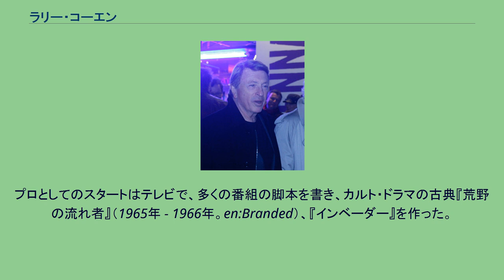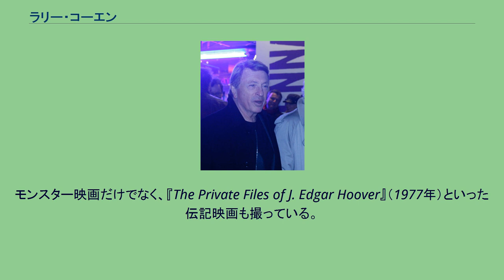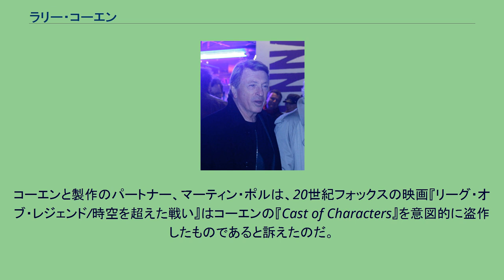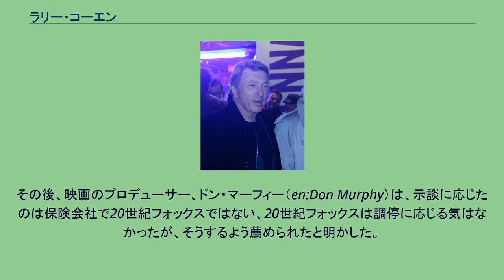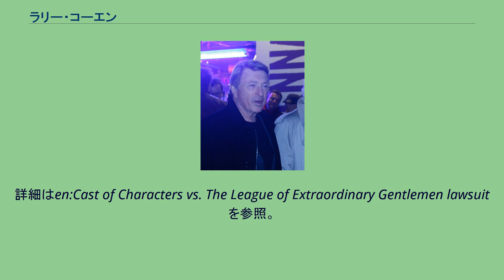ラリー・コーエン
ラリー・コーエン（Larry Cohen, 本名：ローレンス・G・コーエン、Lawrence G. Cohen, 1941年7月15日 - 2019年3月23日）は、アメリカ合衆国の映画監督、脚本家、プロデューサー。
他人のための製作と脚本もあるが、コーエンが最も知られているのは、低予算ながら創意に富んだホラー映画、スリラー映画の監督としてである。
ニューヨークの生まれ。
幼いときにブロンクス区リバーデイルに移り、ニューヨーク市立大学シティカレッジで映画を専攻した。
プロとしてのスタートはテレビで、多くの番組の脚本を書き、カルト・ドラマの古典『荒野の流れ者』（1965年 - 1966年。en:Branded）、『インベーダー』を作った。
1972年、初の長編映画『Bone』（en:Bone (1972 film)）を製作・監督・脚本。
1973年にはフレッド・ウィリアムソン主演のブラックスプロイテーション映画『ブラック・シーザー』を制作・脚本・監督。
1974年の、薬害のため鋭い歯を持って生まれた赤ん坊が人間を襲うホラー映画『悪魔の赤ちゃん』で注目を浴びた。
チープではあったが、その皮肉なブラックユーモア（生まれたばかりの赤ん坊が医療スタッフを惨殺するくだり）と、赤ん坊の両親のジレンマは特筆すべきものがあった。
赤ん坊の父親である主人公は、最初親子の縁を切るが、後には赤ん坊が明らかに反社会的存在であるにも関わらず保護しようとするのである。
音楽を担当したのがバーナード・ハーマンだということも注目に値する。
なお、この映画には、『悪魔の赤ちゃん2』（1978年）、『悪魔の赤ちゃん3 禁断の島』（1987年）という2つの続編がある。
『空の大怪獣Q』（1982年）では、アステカの神ケツァルコアトルが復活して、ニューヨークの摩天楼を飛び回り、人身御供をさらう。
マイケル・モリアーティ、デビッド・キャラダイン、キャンディ・クラークという才能ある役者を得たこの映画は、コーエン作品の中でも最も洗練された映画の1本である。
一方、コーエン作品の中で最も難解で、かつ最も暗い映画は、『ディーモン 悪魔の受精卵（ディーモン）』（1976年）だろう。
主人公は悩みを抱えたカトリック教徒の刑事で、「神がそうするように言った」と言って、普通の人々が心安らかに引き起こす殺人の謎の流行に直面する。
この映画はSF、ホラーに宗教的な風刺が混ざり合ったものである。
1987年、コーエンはスティーヴン・キングの『呪われた町』の非公式な続編『新・死霊伝説』を作った。
主演はコーエン映画のレギュラー、マイケル・モリアーティと映画監督のサミュエル・フラー。
コーエンは厚かましくも、吸血鬼が住むアメリカの小さな村という基本設定だけ使って、キングの登場人物すべてを放り出し、小さな町の俗物根性と偽善を皮肉った。
邪悪な吸血鬼の王も、汚い保守的な政治家のように描かれる。
モンスター映画だけでなく、『The Private Files of J. Edgar Hoover』（1977年）といった伝記映画も撮っている。
FBI長官J・エドガー・フーヴァーを性的に抑圧された偏執狂的な誇大妄想者として描いている。
『スペシャル・イフェクツ 謎の映像殺人』（1984年）は警官、殺人者の映画監督、主演女優の身代わりとなる女のねじれたストーリーである。
『アンビュランス』（1990年）はエリック・ロバーツ扮する主人公が突然いなくなった若い女性を調査するヒッチコック風の娯楽作品。
1996年には再度フレッド・ウィリアムソン主演でブラックスプロイテーション映画『ホットシティ』を制作・監督。
時間のなさと低予算のせいで、コーエンの映画は撮影も編集も雑だが、コーエンの自由奔放なアプローチ（および撮影所の影響からの独立）は、たとえば『ザ・スタッフ』の冷徹な食品会社のように、メジャーではなかなか扱えない対象への風刺的な攻撃を可能にしている。
『悪魔の赤ちゃん3 禁断の島』では、キューバを悪魔に見せようとするアメリカをも痛烈に攻撃した。
コーエンは、サミュエル・フラーの影響を強く受けていて、現在、フラーが昔所有していた家に住んでいる。
ここ数年、製作と監督の仕事は激減して、脚本に専念している。
1998年までは低予算映画かテレビ映画のために書いていたが、『フォーン・ブース』の脚本はハリウッドのメジャ...